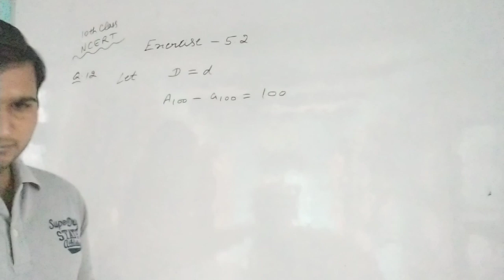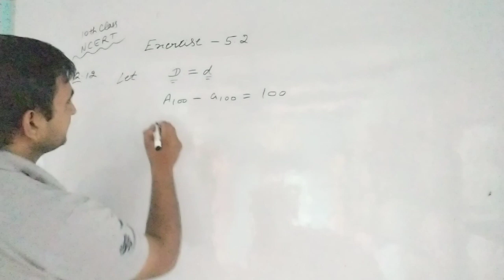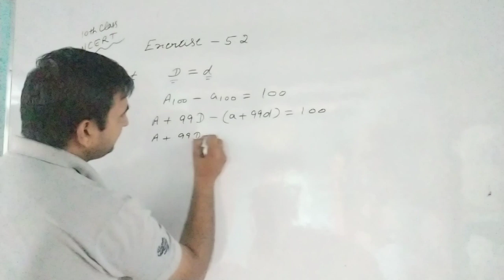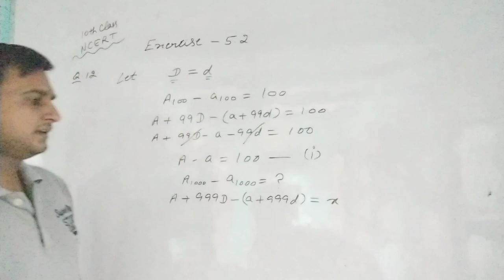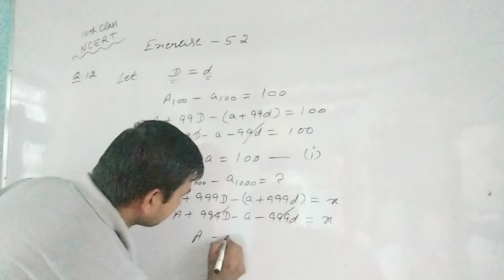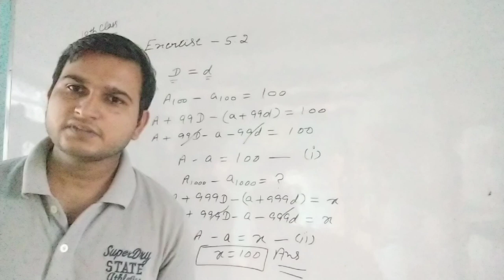ncert mathematics class 10th,exercise -5.2 , Q. no. 12